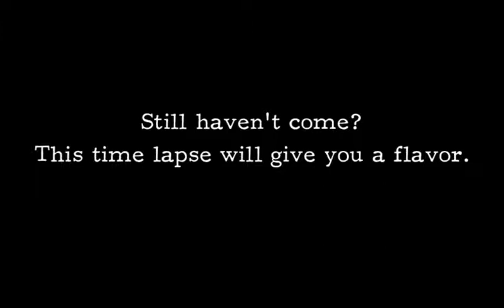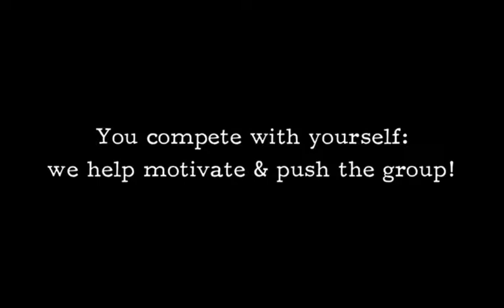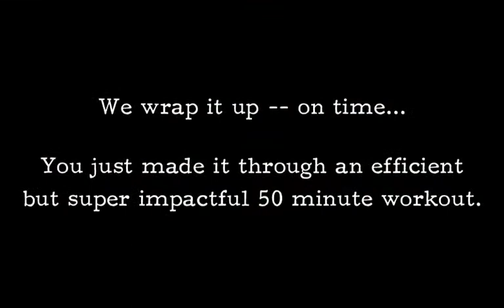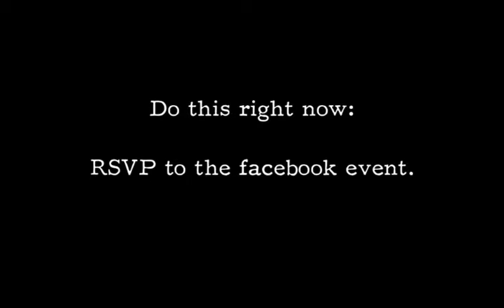YoSANITY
TJ Anderson and Drew Maifeld team up to combine high heart rate max interval training plus yoga.